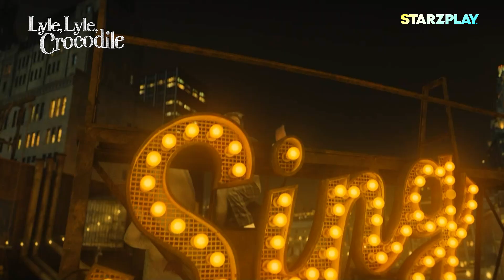🤩🤩 إنه التمساح المغني الظريف!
هل شاهدتم لايل_لايل_كروكودايل؟

It's the cute singing crocodile again! 🤩
Did you watch LyleLyleCrocodile?